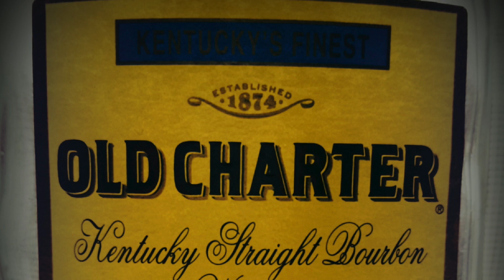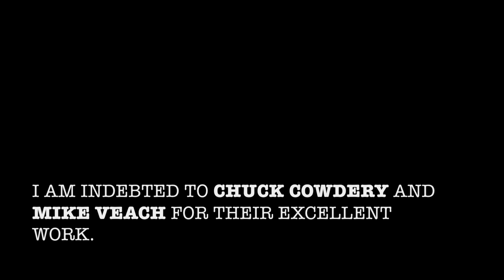Killing Whisky History, Episode 12: Old Charter 13 year old Proprietor's Reserve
Envelope glue, Hartford, Louisville and the Olds. Here's a little bourbon from a distillery that's long since blown up (not figuratively).

To celebrate the warm weather I've kept this episode under 6 minutes so you can spend more time outside. Or watching more KWH episodes!